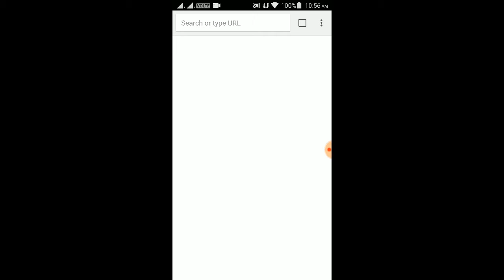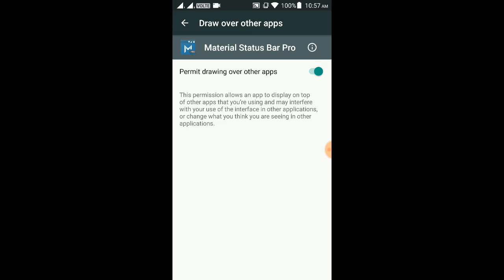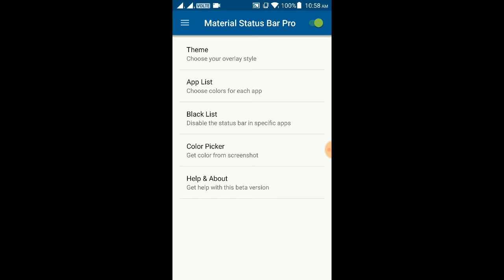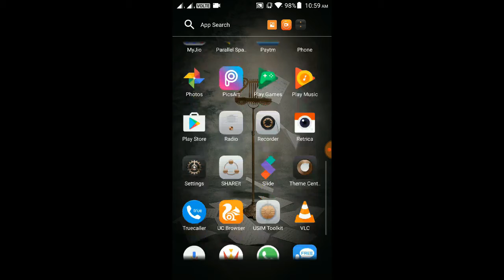How To Change Notification Panel In Android|| Akki DownRight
In This Video i Will Show You How To Change The Notification Panel In Android for Free
Just Follow The Steps Shown In The video